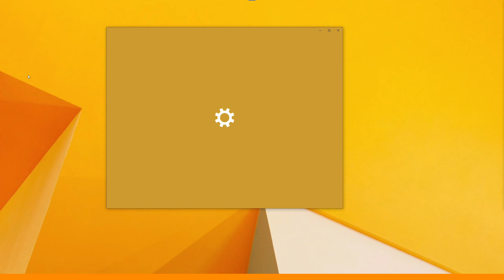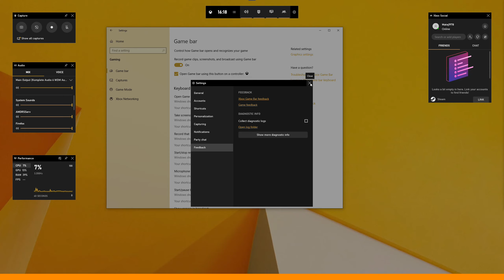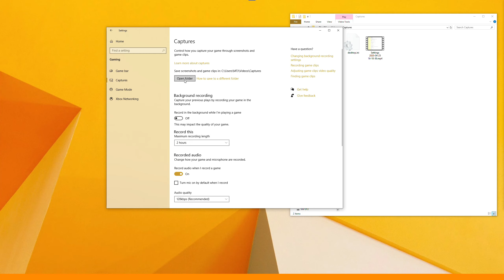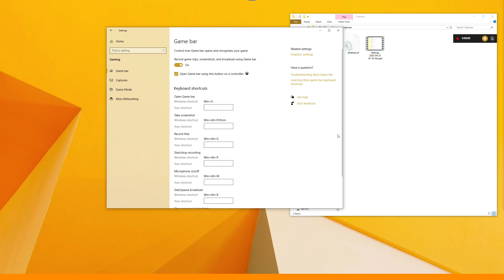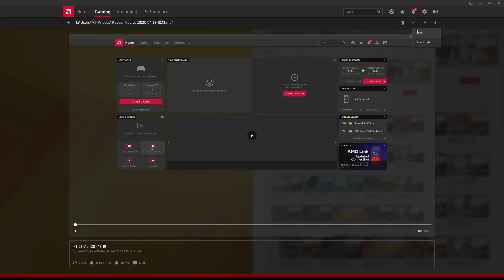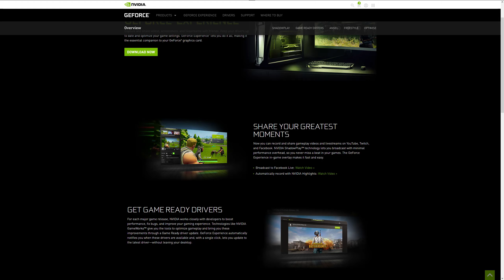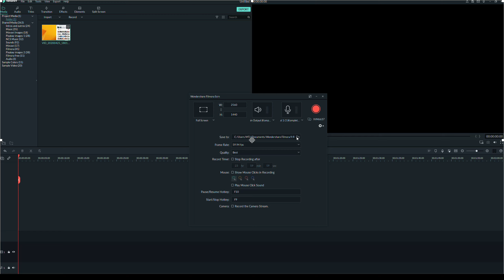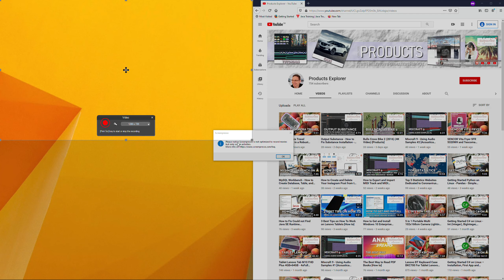4 Easy Ways How to Take a Screenshot or Record Your Computer Screen with Free Tools [How to]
4 Easy Ways How to Take a Screenshot or Record Your Computer Screen [How to]

Detailed information on how to take a screenshot and record your computer screen with free tools.
Learn how to enable Windows Game bar.
Learn how to use Snipping Tool.

Products Explorer
Products Explorer Subscription Program
M.T.J. Music
M.T.J. Show

Products Explorer
How to ...
M.T.J. Music
M.T.J. Show

Products Explorer
M.T.J. Music
M.T.J. Show

Products Explorer
How to ...
M.T.J. Music
M.T.J. Show